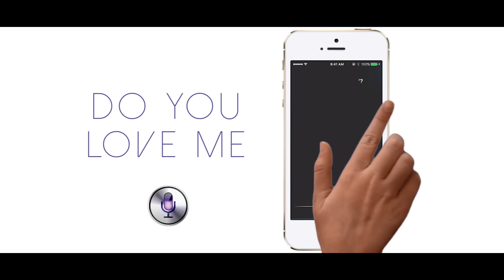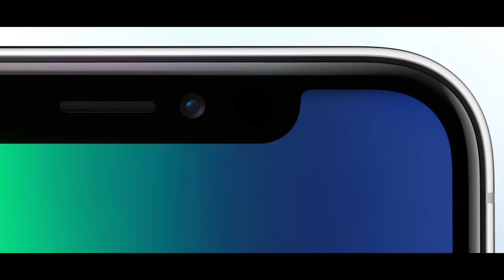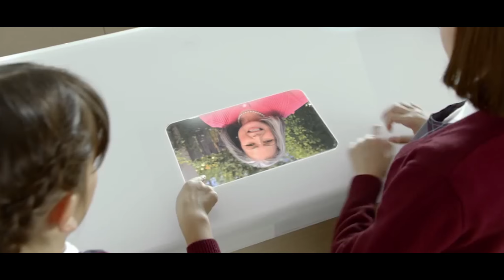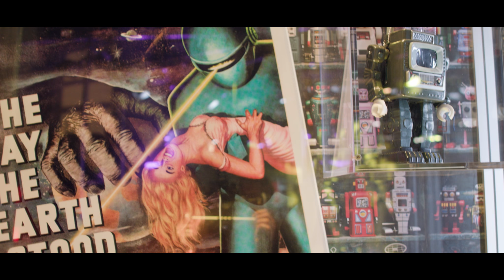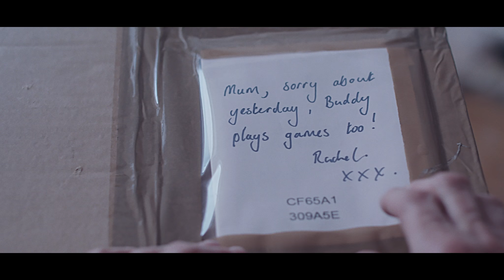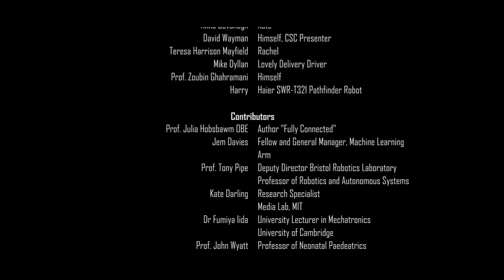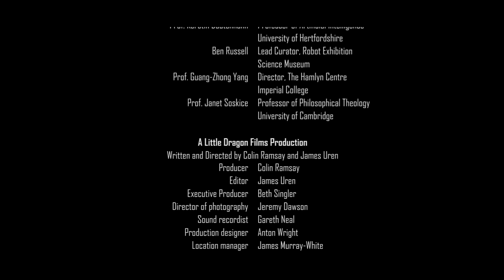Friend in the Machine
Can a robot be a true friend? Are we lonely enough to consider relationships with machines? What is companionship and can a machine be a substitute for a human companion? Second in a quartet of short films made with Cambridge University and international experts discussing topical issues within the field of artificial intelligence - Friend in the Machine presents fascinating insights from academia and industry about the world of companion robots and asks what it means to be human in an age of nearly human machines.

Once you've watched our film, please take a moment to complete our short survey

Made by Dr Beth Singler (Faraday Institute for Science and Religion, St Edmunds College, Cambridge, and the Leverhulme Centre for the Future of Intelligence, University of Cambridge).

Written & Directed by Colin Ramsay & James Uren from DragonLight Films.

Co-funded by Arm